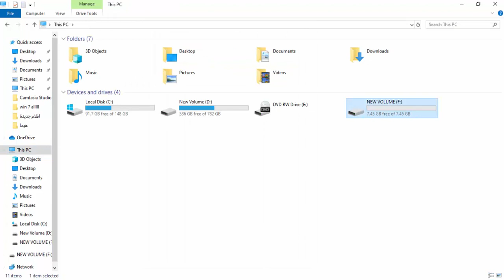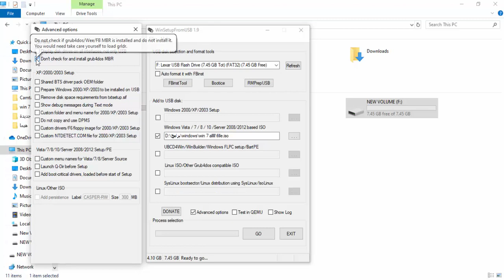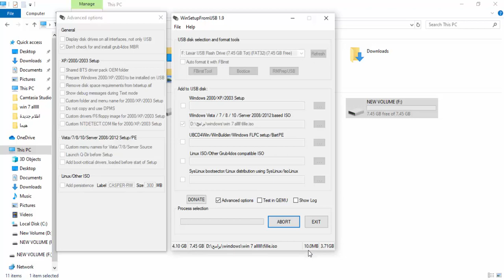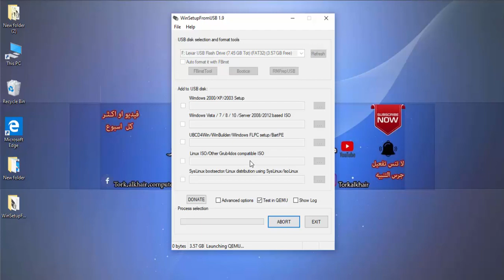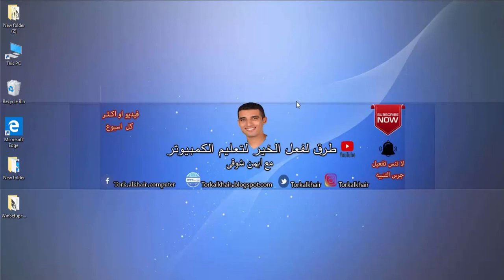حل مشكلة عدم حرق نسخة الويندوز على الفلاشة ببرنامج WinSetupFromUsb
فى هذا الفيديو سوف نحل مشكلة عدم حرق نسخة الويندوز على الفلاشة وحل مشلكة رسالة could not find master boot record
"Error WinSetupFromUsb "Could not install grub4dos MBR"